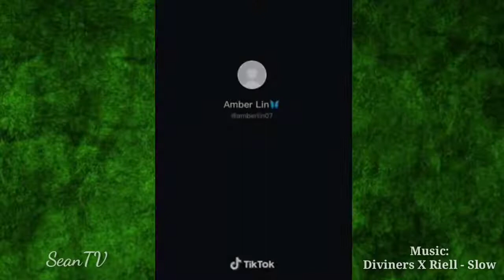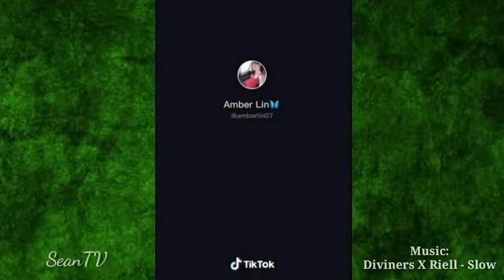No Bra Challenge. VIRAL HOT SEXY VIDEOS MS. AMBER LIN TIKTOK